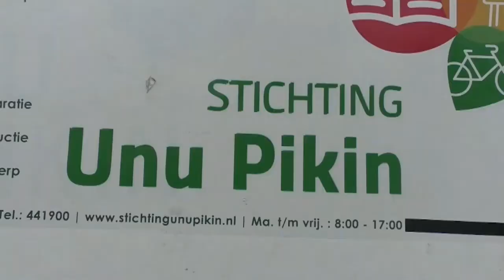13 03 2021 Direkteur Unu Pikin vertrekt